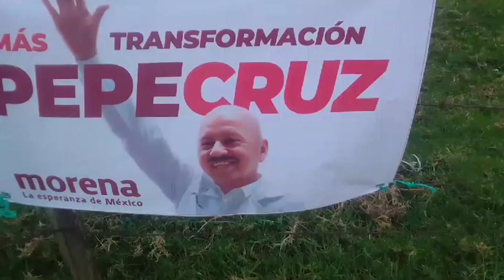Detecta ASF desvío de recursos de la secretaría de salud en Chiapas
Detecta auditoría superior de la federación desvío de recursos en la secretaría de salud en Chiapas